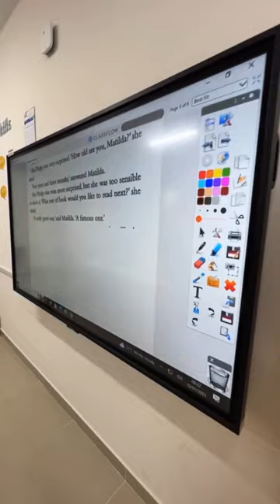Mr muhammad Al mukhaini visited Ghars School